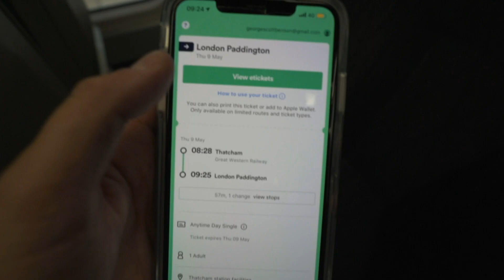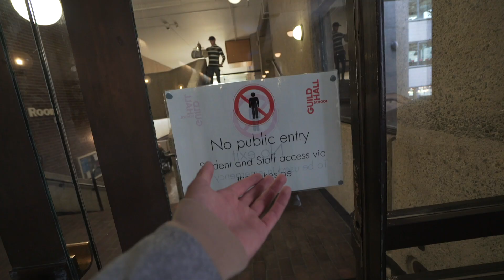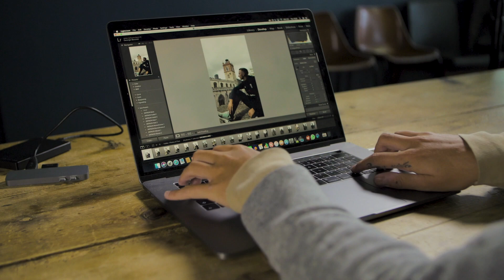Meet England WORLD CUP WINNER Tom Curran!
Visiting India and Sri Lanka have been his favourites. I think it's great when we get to see professional sportsmen showcasing their hobbies off the playing field! England are into the semi finals of the ICC Cricket World cup, against Australia! Do you think they can go on and win it?

(More Video Description)